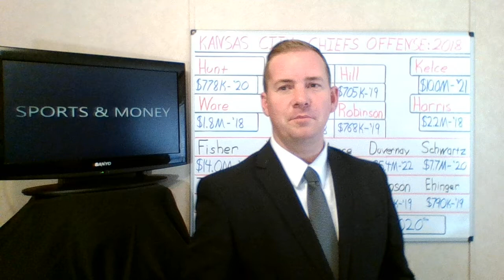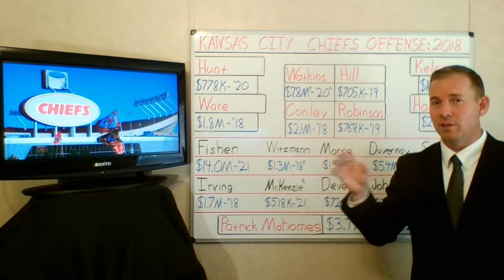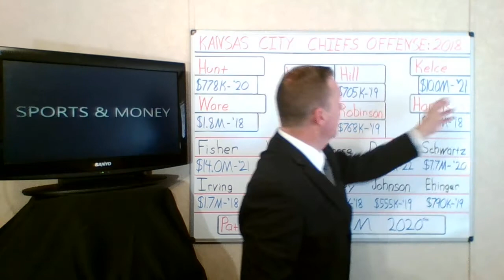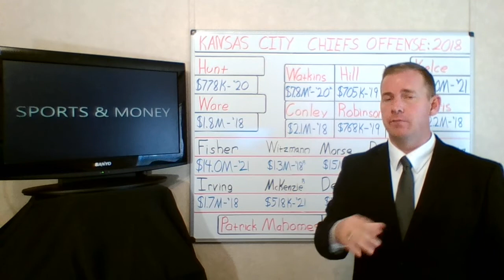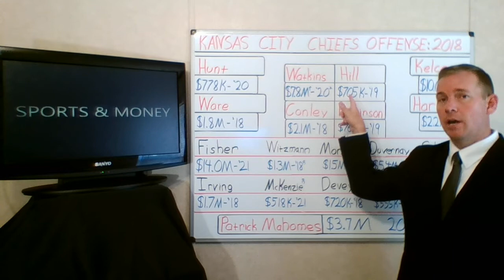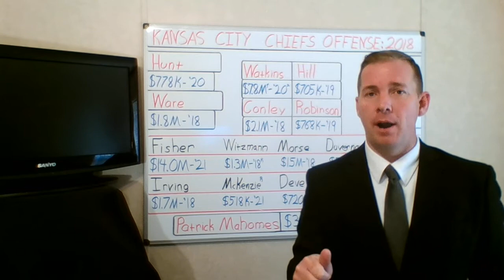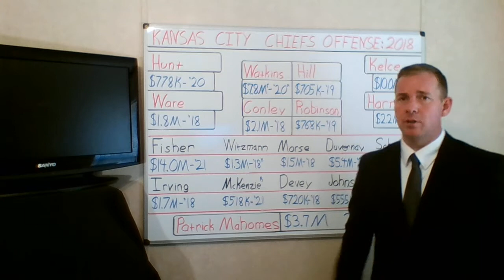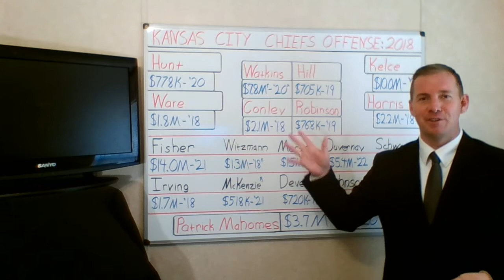Kansas City Chiefs: Offense 2018 & Beyond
The big picture for the Chiefs offense over the next 3-4 seasons.